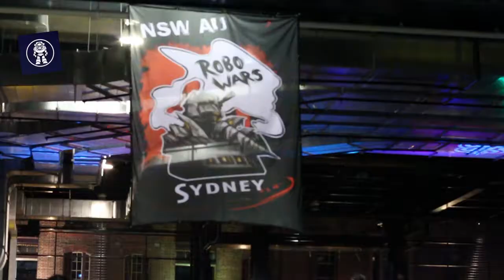Robowars Vivid Sydney 2017